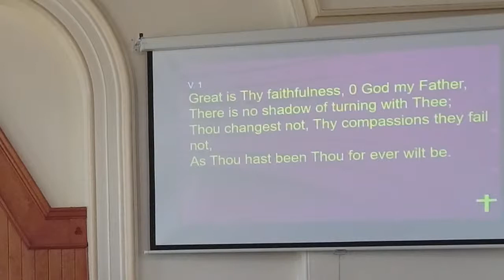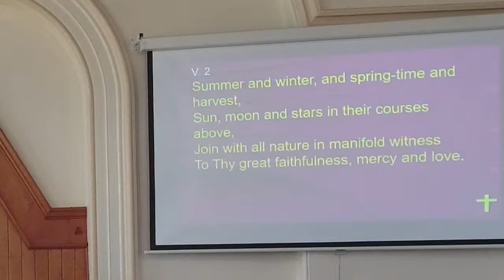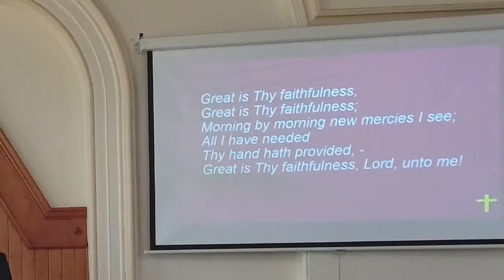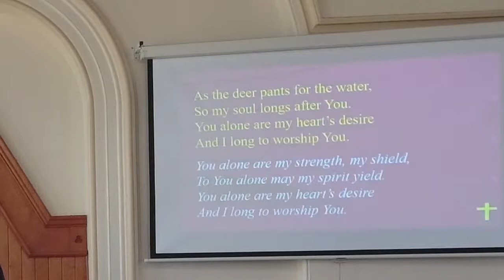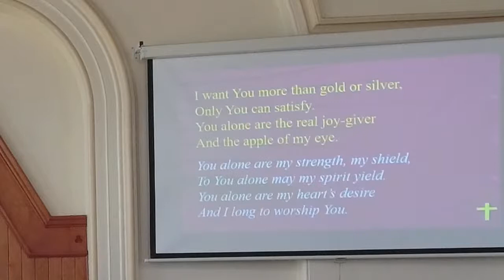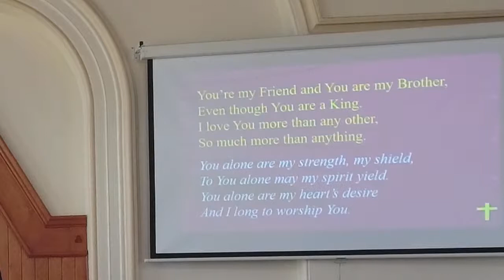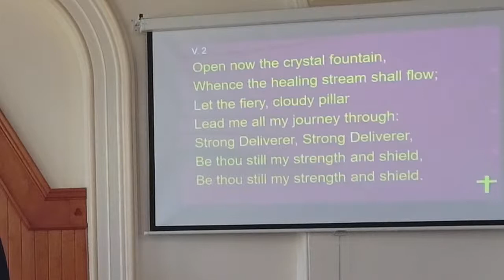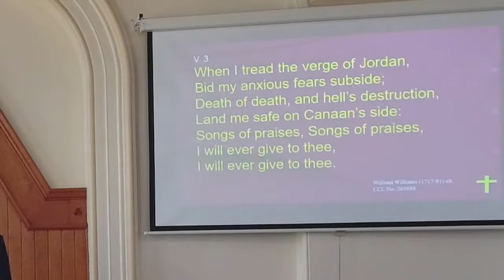Glenavy Methodist Church Morning Service with Mr Nigel Moore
Glenavy Methodist Church Morning Service with Mr Nigel Moore on Sunday 20th March 2022